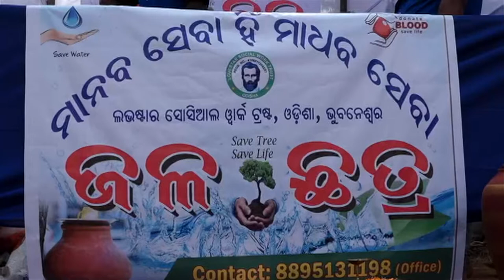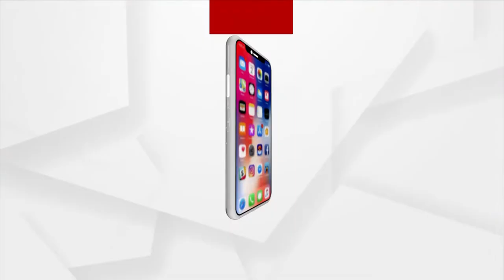ଲଭଷ୍ଟାର ସୋସିଆଲ ୱାର୍କ ଟ୍ରଷ୍ଟ ପକ୍ଷରୁ ଜଳଛତ୍ର ସେବା ଆରମ୍ଭ କରାଯାଇଛି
ଗ୍ରୀଷ୍ମ ପ୍ରବାହକୁ ଦୃଷ୍ଟିରେ ରଖି ରାଜଧାନୀ ଭୁବନେଶ୍ୱରର ସୈନିକ ସ୍କୁଲ ନିକଟରେ ଲଭଷ୍ଟାର ସୋସିଆଲ ୱାର୍କ ଟ୍ରଷ୍ଟ ପକ୍ଷରୁ ଜଳଛତ୍ର ସେବା ଆରମ୍ଭ କରାଯାଇଛି ।